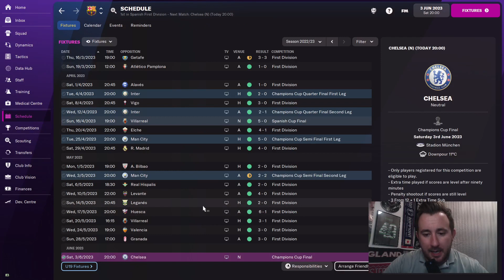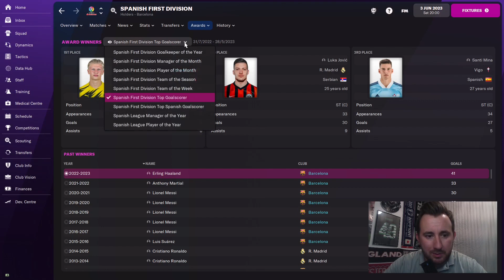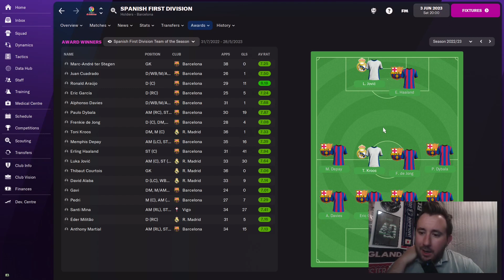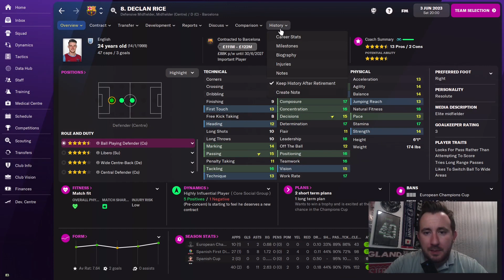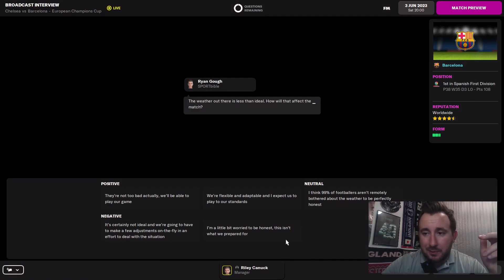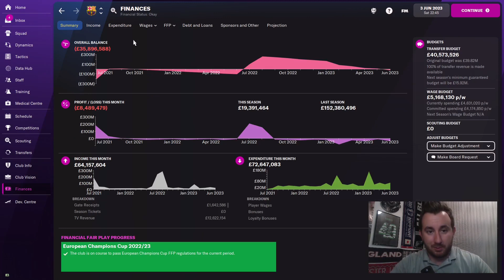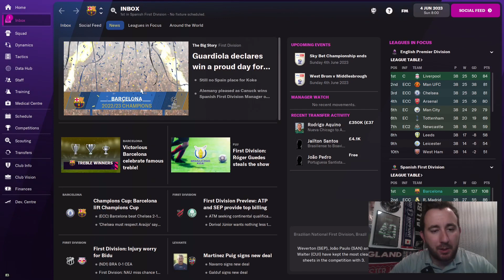CHAMPION'S LEAGUE FINAL! | Part 22 | Messi Who?! | Football Manager 2022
We made it! We are in the Champion's League Final! Who would have thought? We take on Chelsea who are in excellent form but at the same time, so are we ...